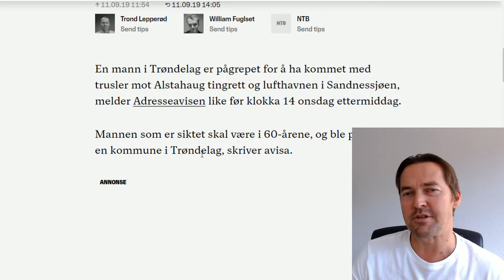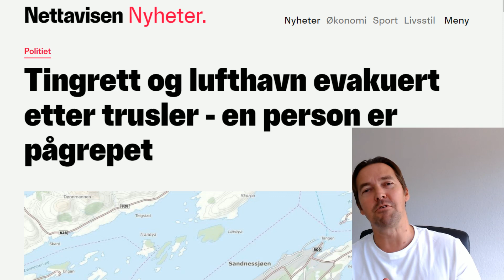Ikke meg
Greit å ta en aldri så liten avklaring her, så ingen blir bekymret.